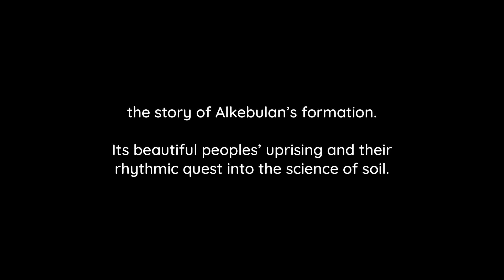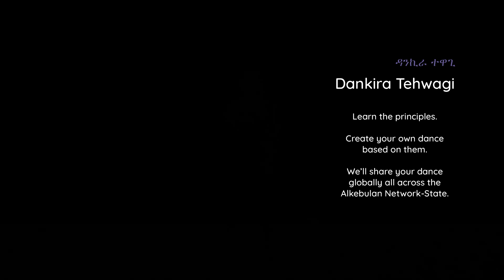Abit and the Web of Freedom - Official Trailer 02 - Earth Dance Intro; Sese Dankira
Sese Dankira
the future of earth dancing is here...

Insights of the soil, embedded in the dance.

Where the story really starts.

"All this was  learned through the dance focused on the Big Ideas of Physical Nature (physics) and The Web6 Function!  In the act of the dance, the dance assumed the name Sese Dankira, Earth Dance.  Yet the dance, now 7 days in, seemed far from complete."

Dankira Tehwagi (ዳንኪራ ተዋጊ)

1) Learn the principles.
2) Create your own dance based on them.
3) We’ll share your dance globally all across the Alkebulan Network-State.